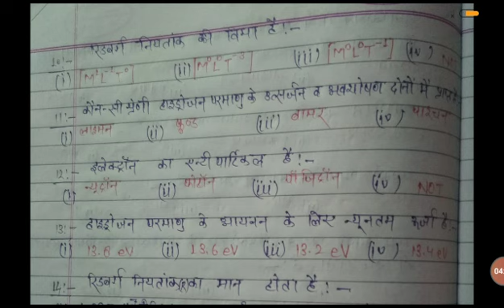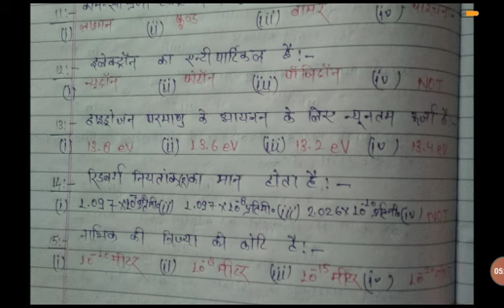Upums Cpnet Imp Questions 2020🔴/Saifai Paramedical imp questions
UPUMS CPNET Imp Questions 2020
Cpnet m.ipm question 2020
Saifai Paramedical imp questions
saifai paramedical m.imp question
UPUMS physics imp questions
Upums Cpnet physics imp questions
Cpnet physics imp questions
imp questions for paramedical exam
physics imp questions for Upums Cpnet
physics imp questions for Upums
imp questions for Saifai Paramedical 2020
upums Cpnet online classes
upums Cpnet previous year question paper
upums Cpnet previous year questions
upums Cpnet physics imp questions 2020